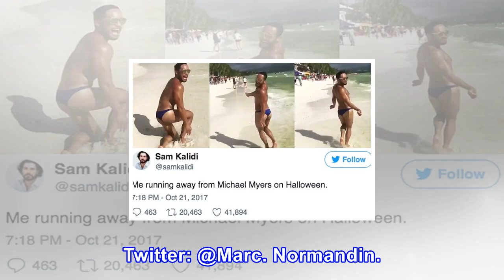Here are 33 silly tweets because you've earned 'em, friend